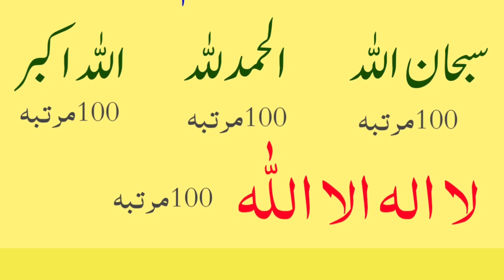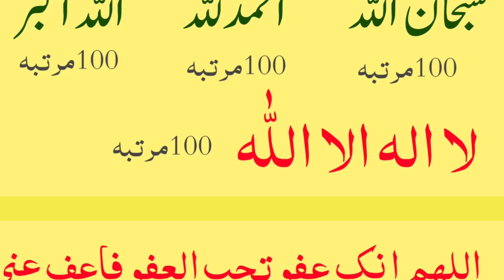Jumma K Din Duain Drood sharif Thanks To My Allah